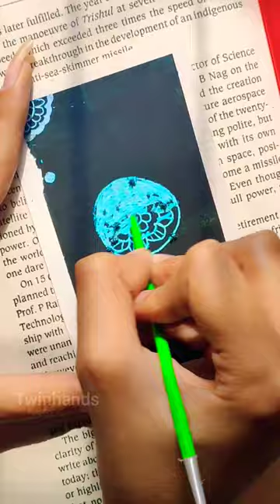HAVE YOU TRIED THIS ? 😳 - Magical Bookmark Tutorial EASY シ🪐🪄